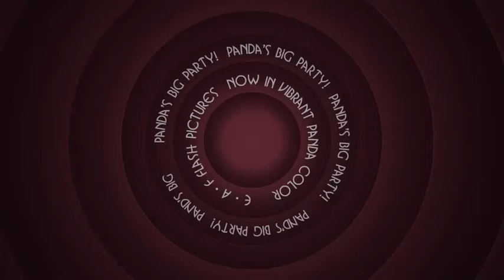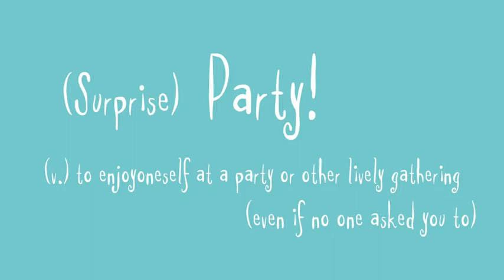Eric Fawcett Party P Broadband